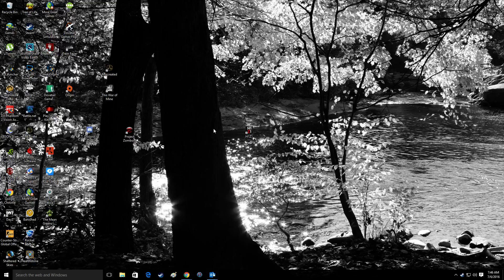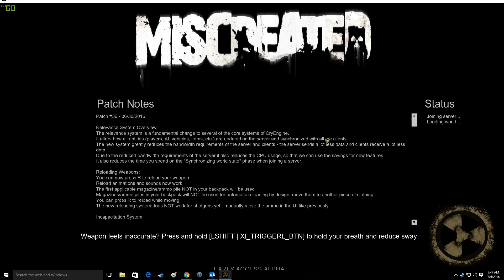Desktop 07 06 2016 07 46 45 01